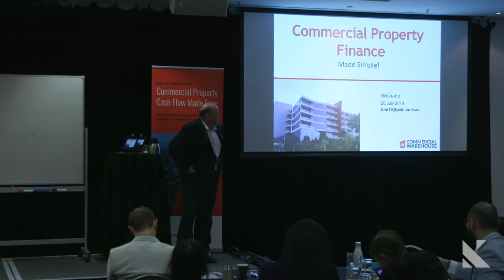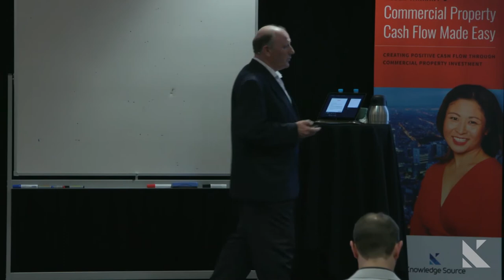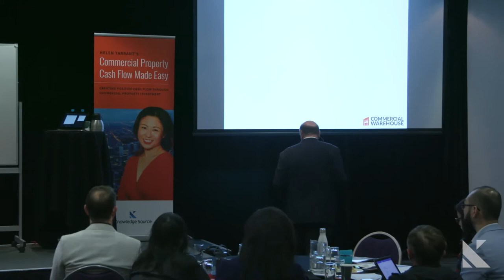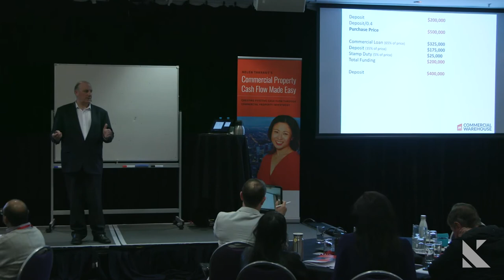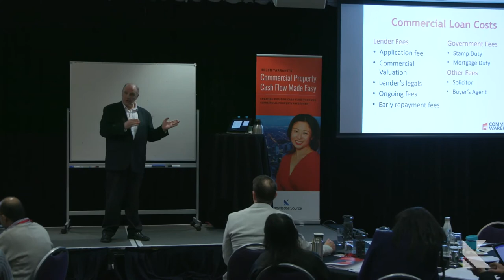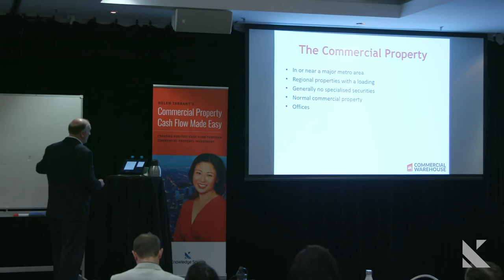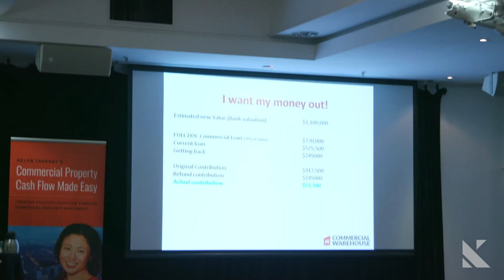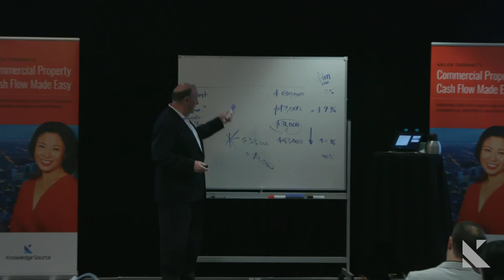Helen's Bootcamp - Commercial Property Finance Made Simple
Discover how to potentially replace your income with commercial property.  Attend this free webinar with Australia's Queen of Cashflow Helen Tarrant